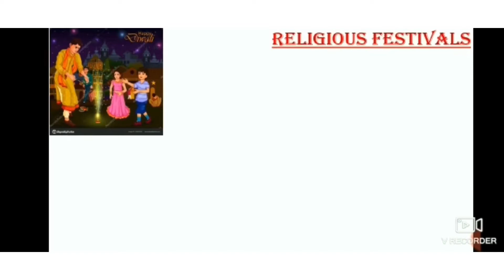Festivals of India||For Kids||Learn With Fun|| National & Religious Festival